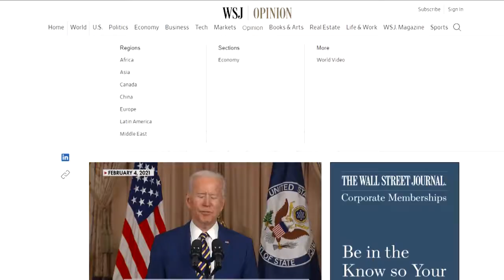WSJ: Shqipëria kryeson përpjekjet për shpëtimin e refugjatëve afganë